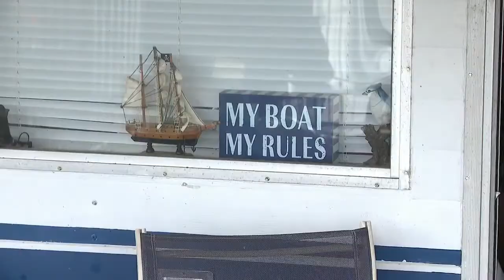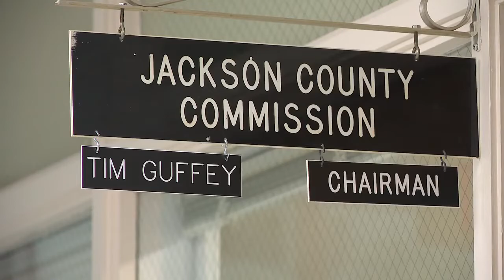In wake of deadly fire, Scottsboro officials now working on dock safety plans